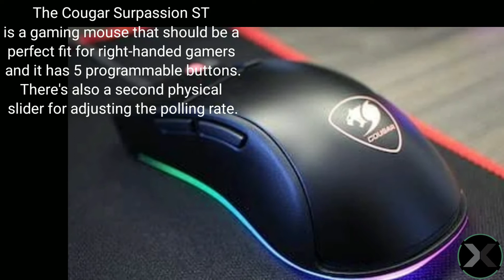Top 10 cheapest gaming mouse || Best Budget Gaming Mouse 2020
Check out

These are the Best Budget Gaming Mice:

SteelSeries Rival 3
Corsair Harpoon Wireless
Cougar Surpassion ST
SteelSeries Rival 110
Razer Basilisk Essential
Cooler Master CM310
Logitech G600
Razer Abyssus Essential
Glorious Model O Minus